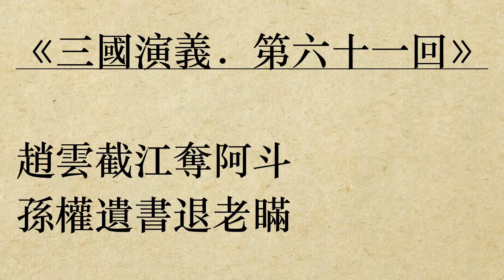《三國演義．第六十一回》羅貫中 (粵語/廣東話/有聲書youtube)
趙雲截江奪阿斗
孫權遺書退老瞞